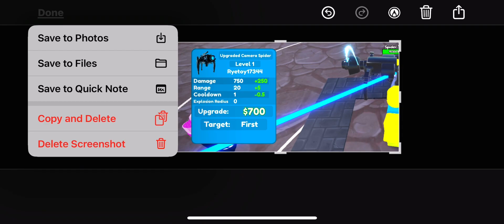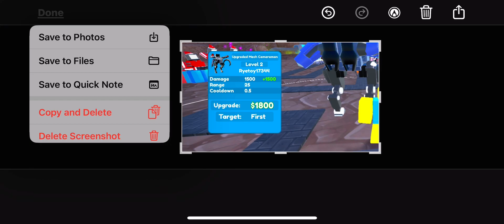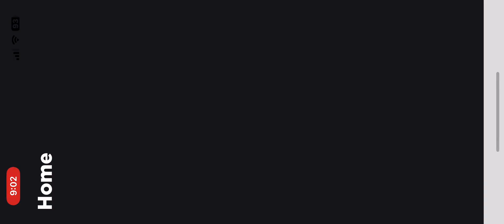Plz sup and like for a live stream 🥺